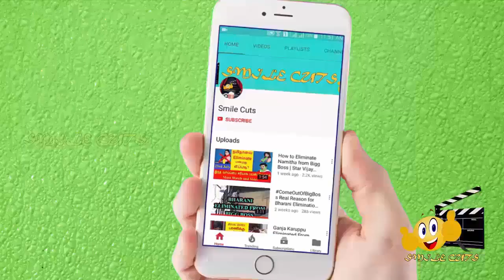Big Boss title Winner Revealed? || பிக்பாஸ் வெற்றியாளர் இவர்தான் என அடித்து சொல்லும் பிரபலம்!!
This video is about bigboss title winner revelead